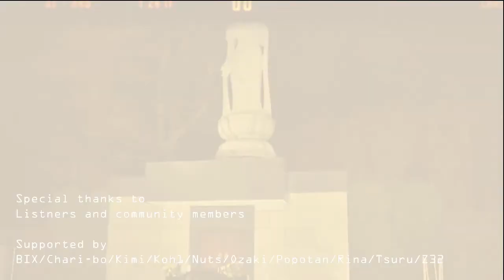心霊マニアの旅 2014 GHOST RESEARCH 焼○自○の場所後編